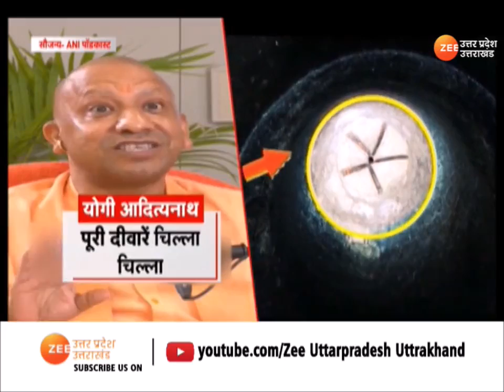CM Yogi On Gyanvapi Dispute: ज्ञानवापी पर घमासान, 'योगी' ने बताया समाधान | CM Yogi Adityanth | Kashi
CM Yogi On Gyanvapi Dispute: ज्ञानवापी पर घमासान, 'योगी' ने बताया समाधान , ज्ञानवापी मंदिर...योगी ने गिनाए कई सबूत! , योगी का बड़ा ऐलान... भूल सुधार ही समाधान